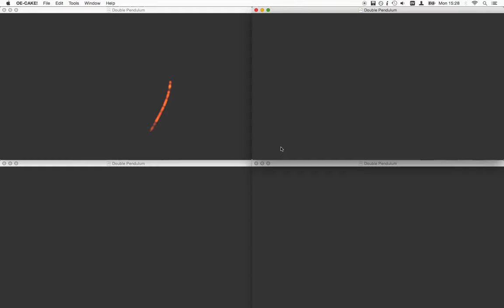OE-Cake Determinism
This was test to discover whether OE-Cake is a deterministic program. A deterministic system is one that will always produce exactly the same results given identical starting conditions. I satisfied this requirement by saving the pendulum in a certain state, then opening four separate instances of the pendulum in OE-Cake. All four instances started in exactly the same condition. As you can see, at first the simulations start out perfectly syncronized. Over time the differences mount, until the bottom left hand simulation diverges suddenly and significantly.

This is a theoretical question I have been wondering about OE-Cake for a long time. Saved simulations will almost always run close to exactly the same, however I was not aware of whether they were truely identical after a certain amount of time. It can go either way really, given certain starting conditions OE-Cake could be the type of program that has extremely strict rules and everything always happens exactly the same time every single time to infinity, or it can be the program that utilizes randomness to create it's results.

The quality of the pendulum's build might not be the greatest, since the connections are a bit rattle-y, arm lengths different, and pendulum masses different, however if OE-Cake was a purely deterministic program these things wouldn't matter because it would always produce the same result. Makes me think of the old Weather Machine experiment. With the amount going on in there, no two clouds could ever be the same.